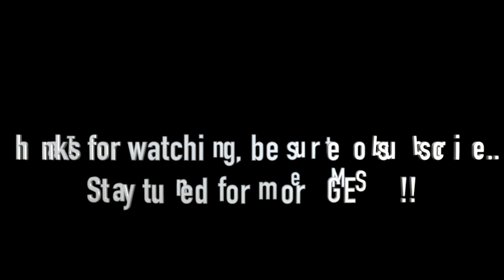Guillermo Y Los Pistoleros (LIVE HD) / Ojos Chocolate / Space city Vintage / LA, CA / 6/27/21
Guillermo Y Los Pistoleros (LIVE HD) / Ojos Chocolate / (WILD records show) Space city Vintage / Los Angeles, CA / 6/27/21